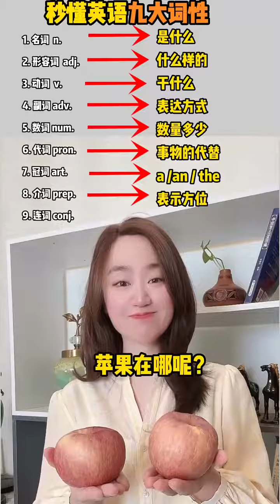两个苹果掌握英文九大词性，好玩好学，建议收藏#零基础学英语#英语学习方法#知识推荐官 1674388580 7019804